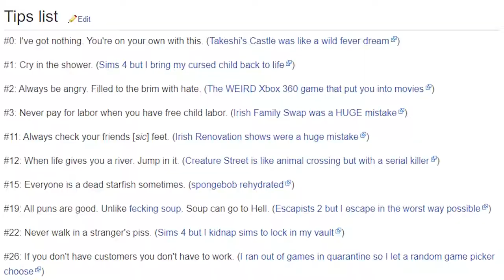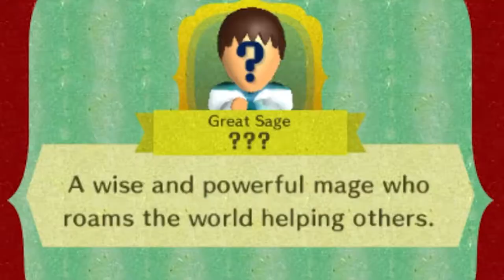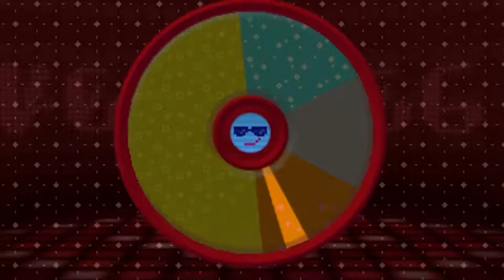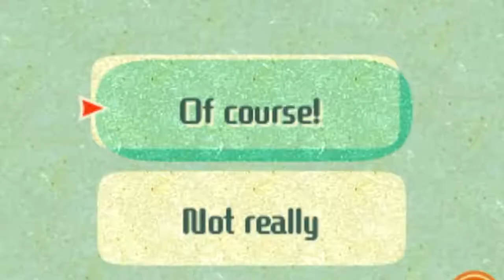Miitopia is the perfect gaming experience!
Miitopia is filled with strange storytelling, strange music and now strange characters

_anightonmars
A miscellaneous herd of cows
A_Lovecraftian_Horror
Adam Midderigh
Adeline Harrison
Adriano Semrau
Aidan Fitzmaurice
Alanna Leahy
Aleena Hanson
Alex Loader
Alexandra Watson
Alexandria Danielle Worley
Alexcia
Alexis Simonow
Allison Rowey
Allyminium
Amanda Joy Panell
Amber D
Amy Kitchen
Amy Sowada
Andrew Kozlovski
Andrew Macedonia
Andrew Scoledge
Andy Geels
Angelique Mallas
Angie
Anha Bla
Annie Z
Anthony Carbone
Anthony Sharp
Anthony Tholen
Arran wynne
Ashley Nicolia
Audrey Melrose
Austin Kohagen
Austin M.
Ava Victoria
bagelparty
Bailey Kirkpatrick
Barry
Beckie Williams
Becky Marshall
Ben Mckimm
Benedikt Langgemach
Bernadette Vauntetto
Beth Potts
Bjarne Olsen
BlockerGER
Bore Grognarok
Bouelina
Brandon Messinger
Brianna
Brittney Tucker
Brock McCloskey
Broken Toothbrush
Brum
Bryan
caitlyn
Cal Rawson
Captain Depression
Cara Barugh
Carlton Harrison
Carolynn Birilli
Casey Chavez
Cassandra Huynh
casterlyrockstar
Catelyn Berglund
CBgamerdude
Cby Woodland
Ceilidh McPherson
Charli Walker
Charlotte Stokes
Cheesemaster
Cherlyn Cochrane
Cheska Harland
Chip Tamplin
Christian Ruiz
Christina
Christopher Dean
chromaticcanuck
Clarice
Clarisse McInally
Clayton Garrett
Cole L
Cole Maloy
Colleen
Conner Orman
Connie
Connor David O'Brien
Crazy Bear
Daisy
Daniel Higgins
Daniel Neugebauer
Daniel Peacock
Daniella Cioffi
Danielle Dawson
DanishSim
Danny Dirt
Darkshard
Darren Wong
Darrick Jones
DarthPink
David G
David Parada
Death94
DEbiscuit
derain85
Dingus McKah
Ditte Brobyskov Jeppesen
Dnial Wickstrøm
Dollarstoreburial
Dolly Llama
Dragana Manevska
DueTurnip
Duncan Abbott
Dylan
Eckoh104
Elaine Lov
Elena DeNoia
Elijah Lipkin
ellana514
Ellie Alpizar
Elliott the Brave
Elspeth Shell-Moyer
Emma Bussenschutt
Emma McDonald
Emperor Tomato Ketchup
Erik Johansson
Erin
Erin M
Estie
Ethan Levine
Ethan S
Finn H Drude
Finn Stewart
Floyd Rodriguez
Fluffy Husky
G.I. George
Gaat Prophet
Gabriella Hahn
Gabrielle D
Genevieve The Paradox
Georgie Harris
Georgina Dingle
Gianni Sarra
Gracie Haywood
Gratzster
Gudjón Orri Gunnarsson
haco0n
Hailey
Hailey Tecklenburg
Hannah du Toit
Hannah Redman
Harriet C
Henrik Hansen
Holli Winter
HummaKavula
Imogen Prickett
ItsMeAubree
Jack Coles
Jack Gregory
Jacob Fritz
Jacob Seymour
Jaded Sapphire
Jake Willette
James FitzGibbon
James Highmore
Jamie Bindon
Jannik Jokić
Jason Brooks
JaxSeebs
Jaxsen
jealous worm
Jeff Bajorek
Jenna Buller
Jenni Adair
jenreifu
Jeremy Russell
Jess Tartamella
Jessica Brearley
Jessica Peeples
Jessica Robinson
Jessica Stewart
Jessie Medina
Jhara Ivez
JMui
Joci Annas
Joe Wallis
Johanna Wernecke
John
John Nelander
Jonathan Wynter
Jonny Wheater
Jordan Miner
Joseph Warner
Josh
Josh Strike